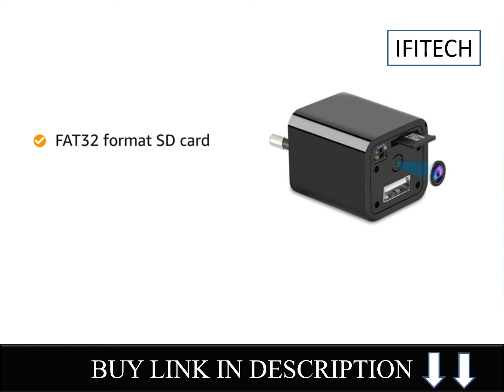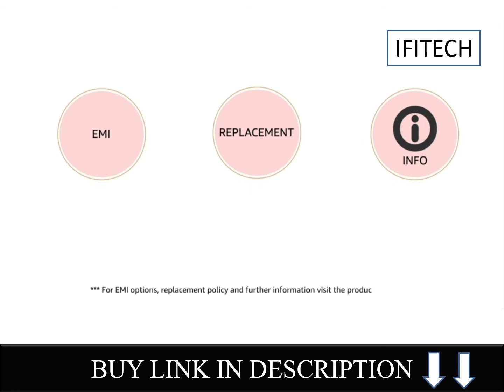IFITech 1080p HD Hidden Camera USB Charger Type Maximum 128GB SD Support LoopMotion Triggered Rec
Best Home Security Solution
Best Hidden Camera
Best Security Camera
Best Spy Camera